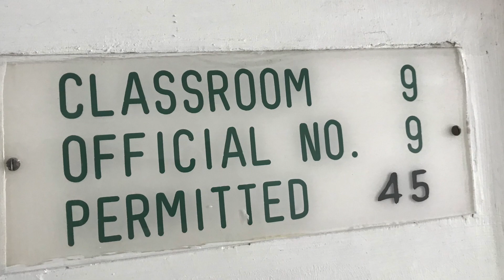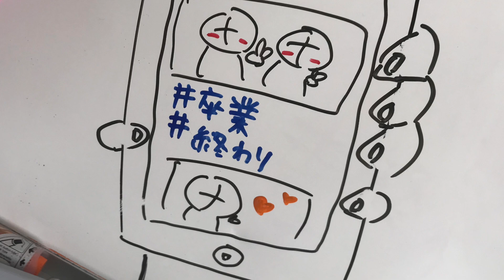Graduation V1 - Our Beautiful sons graduation day messages.